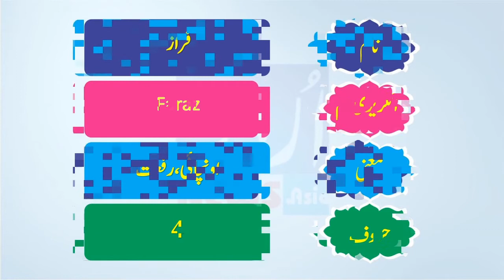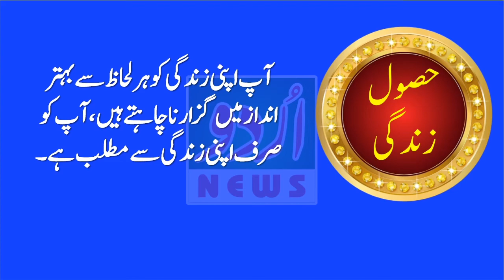Faraz Name Meaning in Urdu and Lucky Number | Islamic Boys Name | Dr Qasim Malik | Urdu News